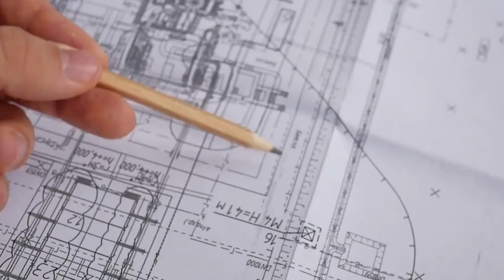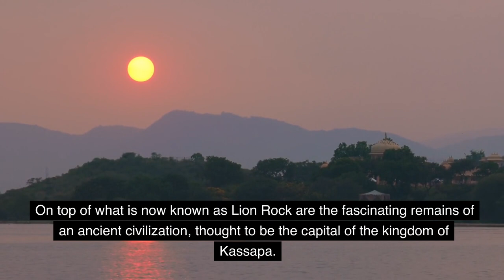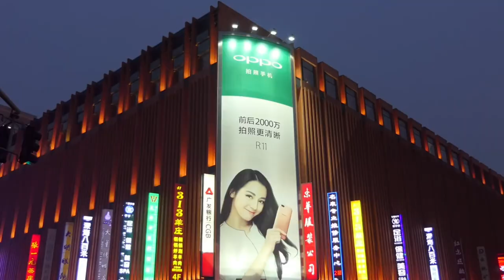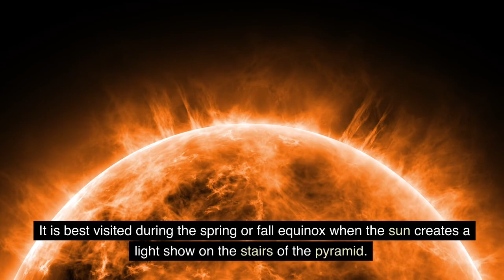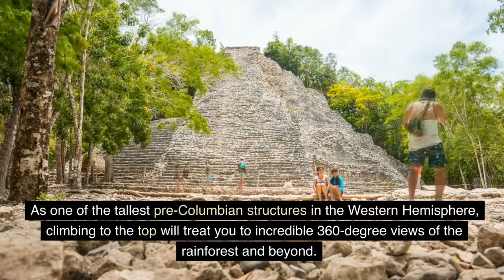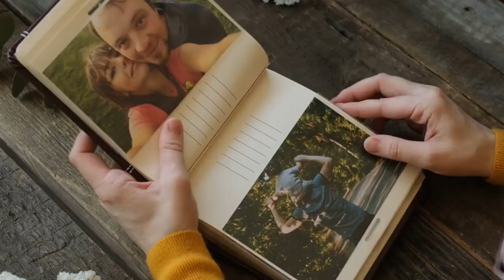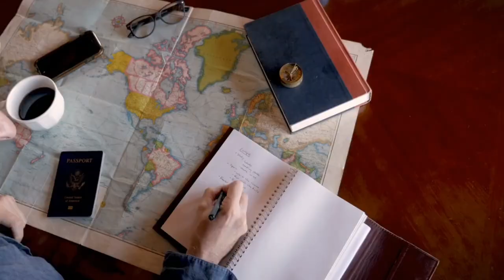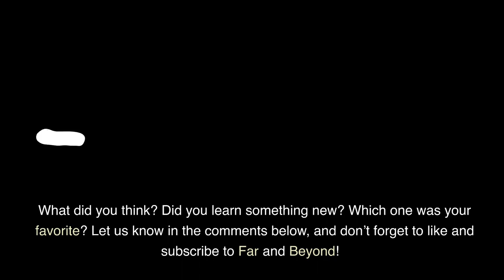25 Most Amazing Ancient Ruins of the World -- Travel Video | Far and Beyond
In this video, we'll take you on an amazing journey to some of the world's most amazing ancient ruins. From Ayutthaya in Thailand to Ephesus in Turkey to the ancient city of Ayutthaya in Thailand, we'll show you why these sites are so important and why they deserve a place on your travel bucket list!
So saddle up and let's travel to some amazing ancient ruins! Soaring heights, beautiful architecture, and breath-taking history -- these sites will leave you speechless. Book your ticket now and see for yourself why these ancient ruins are so amazing!
In this video, we'll take you on a journey to some of the world's most amazing ancient ruins. From Ephesus to Ayutthaya, here are the 25 most amazing ancient ruins of the world!If you're interested in ancient civilizations, then you need to check out this video. We'll take you on a journey to some of the world's most amazing ancient ruins, from Ephesus to Ayutthaya. From unesco world heritage sites to ayutthaya historical park, this video has it all!
In this amazing travel video, we'll take you on a journey to some of the most iconic ancient ruins of the world. From the ruins of Ayutthaya in Thailand to Ephesus in Turkey to the stunning temples of Ayutthaya, we'll show you some of the most amazing places on earth!If you're looking for travel inspiration, be sure to check out this video! These ancient ruins are some of the most stunning and significant on earth, and we'll take you on a journey through them to show you why. These destinations are worth exploring for any traveler, whether you're a history buff or not!
The world is home to a plethora of fascinating ancient ruins, from crumbling cities to temples that have withstood the test of time. Many of these ancient societies were incredibly innovative and forward thinking. Just take a look at their meticulous city planning and incredible feats of engineering; some of which we are yet to fully understand. Some of the most captivating ancient ruins are full of thousand-year-old mysteries that will boggle even the most curious of minds.